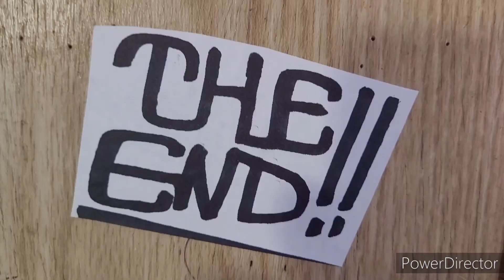A.D.S.: Funny Treasure Hunt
Ashley and Jamie Look for treasure. That is all.